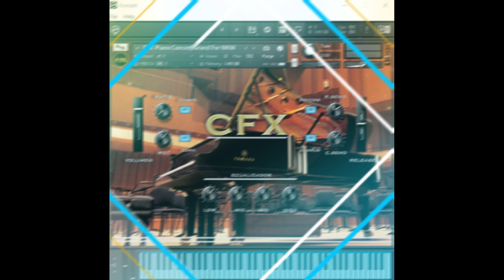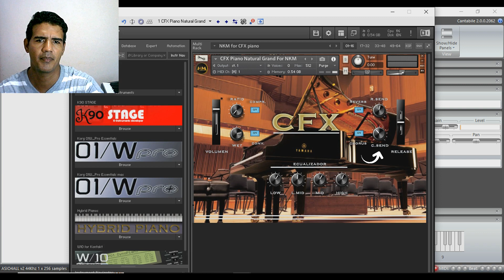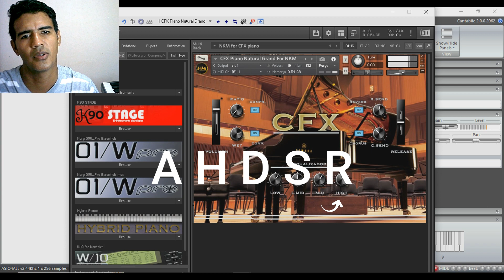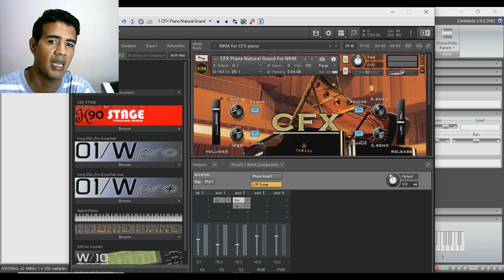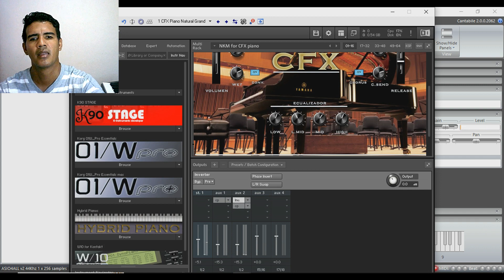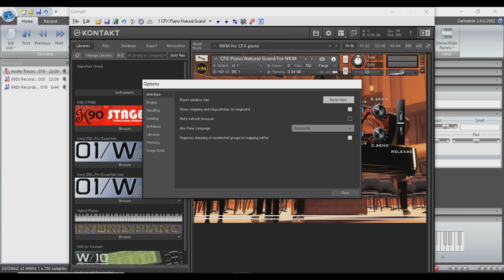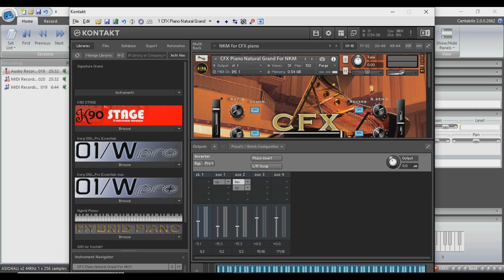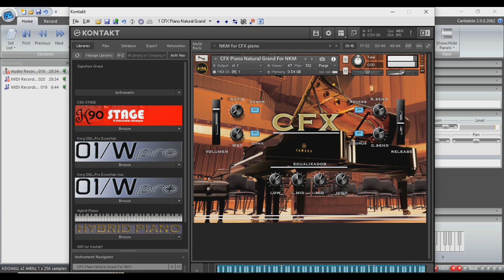Yamaha modx para Kontakt Piano Collection- Yamaha CFX Piano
Yamaha CFX Piano para Kontakt disfruta de este hermoso piano, poco espacio en el disco duro, carga rápida, sonido inspirador, efectos a la mano, 1 Piano de la serie Collection que estaré ampliando sucesivamente, totalmente gratuito, sólo por este canal.